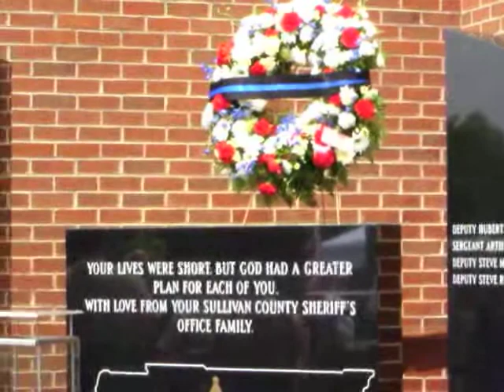Fallen Officers Memorial 2009